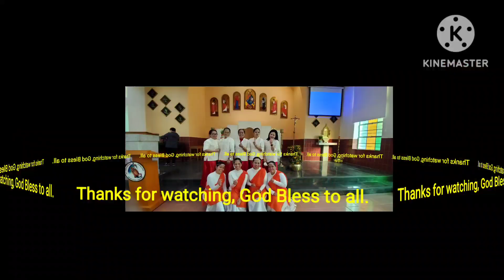COME HOLY SPIRIT/BUHAY NG KRISTIYANO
A song & dance, by El Shaddai Gospel Music Ministry Hongkong Chapter. During the fellowship, Praise and worship.